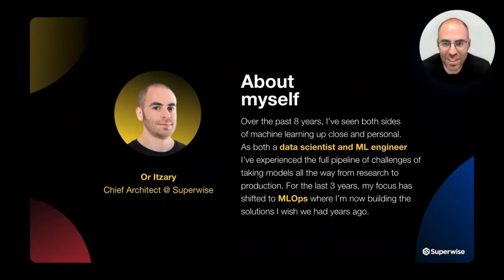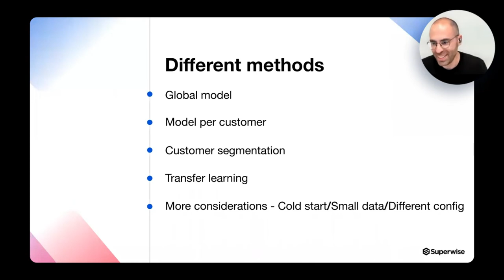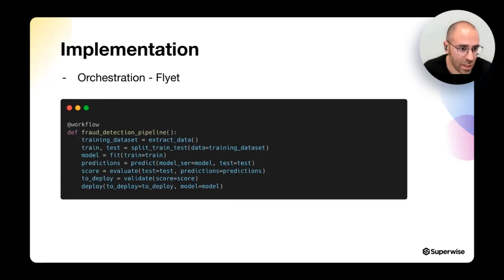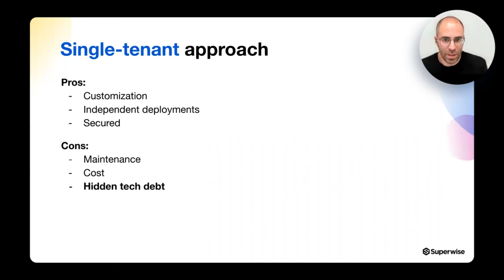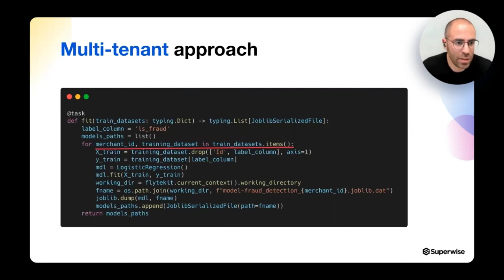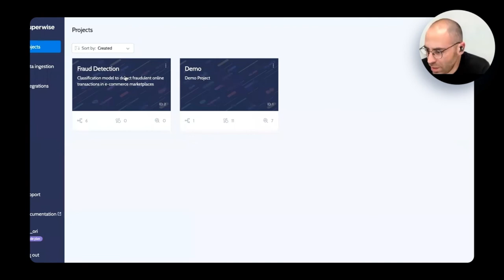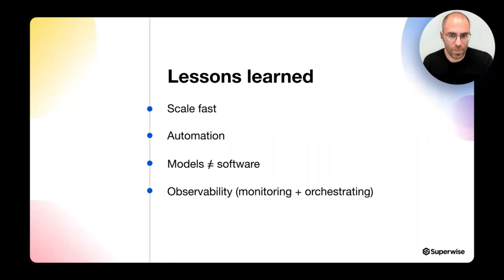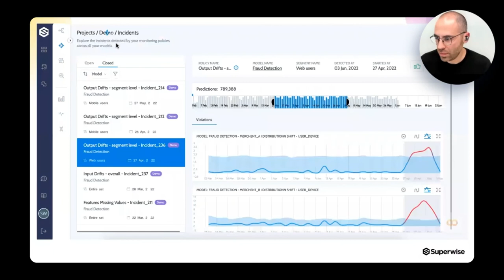A guide to multi tenancy architectures in ML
This session will cover architectural considerations for multi-tenancy in ML, best practices in traditional software engineering that can be copy/pasted over to MLOps, as well as new considerations unique to ML

- Why and when to use ML multi-tenancy
- Architecture pros and cons
- Observability and monitoring at high scale
- Security and compliance considerations